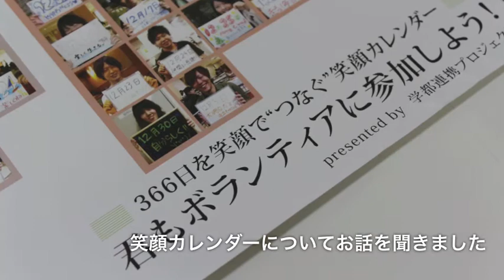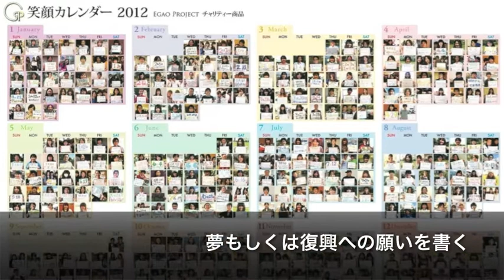笑顔でつなぐ366日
『笑顔カレンダー』を制作販売しているJACK IN SMILEの吉川一利さんにお話を伺いました。『笑顔カレンダー』とは笑顔の写真を撮影し、その人の誕生日のところに写真を入れてカレンダーにすると言うもの。366日分の笑顔で埋め尽くされたカレンダーです。
吉川さんは七ヶ浜で生まれ育ちました。震災で、幸いにも家は流されなかったそうですが、ライフラインが長期間ストップして辛い思いをしました。しかし周りにはもっと辛い思いをしている人たちがいるため、自分が辛いと言えない。でもつらい。そんな状況の中、自身の笑顔が消えていったことに気づいた吉川さんは、自分自身の復興の為に『笑顔カレンダー』を思いつき始めました。
始めた当初は「被災地で笑顔なんて！」と批判をされたこともあったそうですが、しっかり着地点が見えていたので折れなかったと話す吉川さん。地道に活動してきた甲斐もありメディアなどにも数多く取り上げられた『笑顔カレンダー』。2012年版の売り上げから七ヶ浜中学校へiPadの寄付をしたそうです。2013年版の笑顔カレンダーは、もうすぐ販売開始になります。今年のカレンダーには、それぞれの月に東北弁ことわざが書かれているそうです。ぜひ皆さんもお手に取って笑顔のリレーに参加してみませんか？